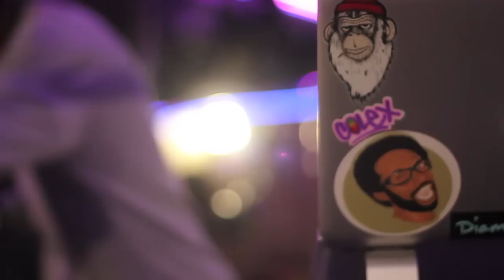Dj-kefing Fernandinho Beat Box e Dj-KL Jay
Nesta Quinta feira que passo no CLUB GLORIA os( DJ )  Dj-kefing e Dj-KL Jay Tocarão Muito e de quebra Fernandinho Beat Box animo a galera ! Neste video Voces pode conferi o que rolo no No Club Gloria .
Edição e Imagem Creke Aires